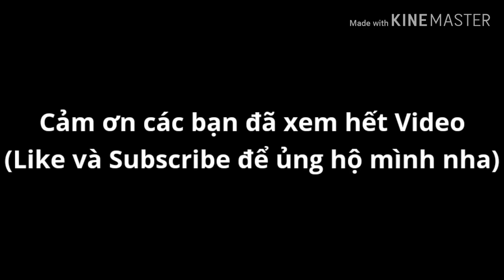Trang Phục Làm Tăng Sức Mạnh Nhân Vật Alchemist Trong Soul Knight